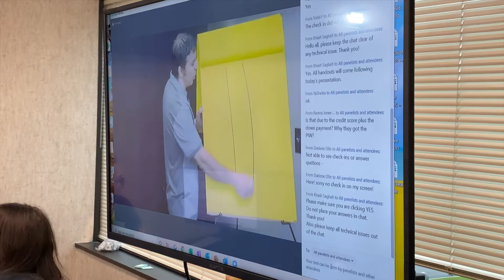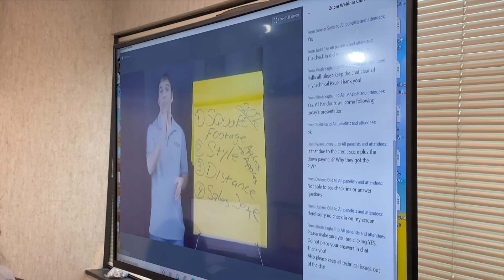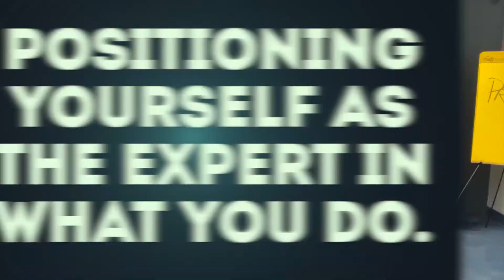How do you position yourself as the expert in business?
There are so many ways to present yourself to the public or your customer as an expert. Share it with others so that they may learn also.